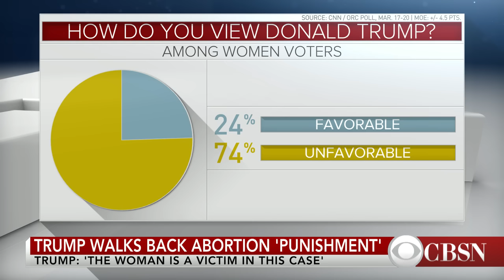Donald Trump sparks controversy with abortion punishment remarks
Donald Trump issued multiple statements revising his remarks after sparking a firestorm about punishing women who had illegal abortions. CBS News senior political editor Steve Chaggaris, Republican strategist Matt Mackowiak and Trump supporter Scottie Nell Hughes join CBSN to talk politics.